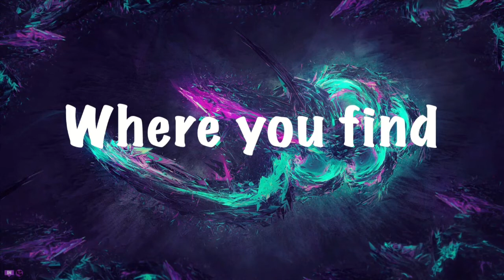Mario Bros. U Deluxe (Part 2) | FLYING HIGH!!!!!!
Salutations NickiRickies today we are continuing Mario bros U deluxe, and we are failing miserably! I hope you enjoy!